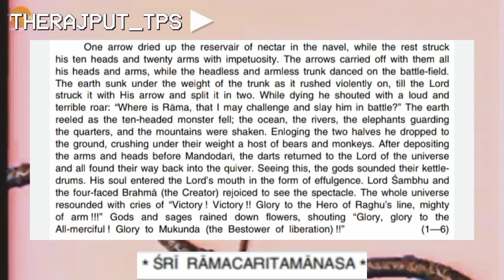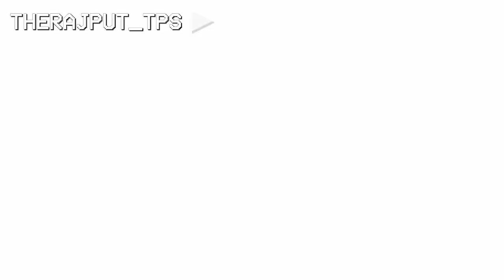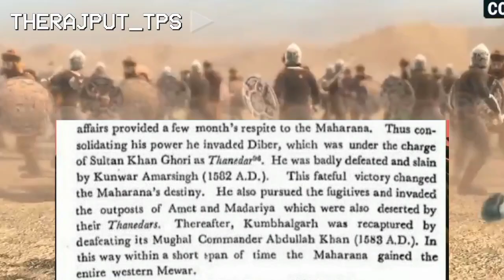Gangsta Paradise ft. Bharat 💪🏻👑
Music
SONG   Gangsta's Paradise (feat. L.V.)
ARTIST  Coolio
ALBUM Gangsta's Paradise